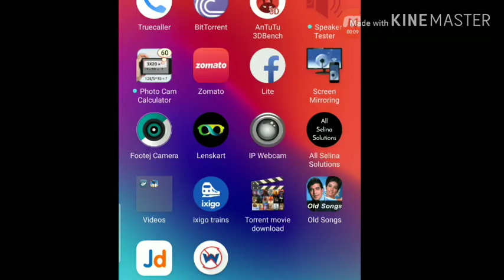Jhon wick | Cyberpunk 2077 release date confirmed full explained in hindi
This video is all about  cyberpunk 2077 release date and my opinion about this wonderful game

My facebook 🆔 -srijan mishra

stream time 5o'clock
pubg player

All information about all games you can get here ask your question in comments section given below.